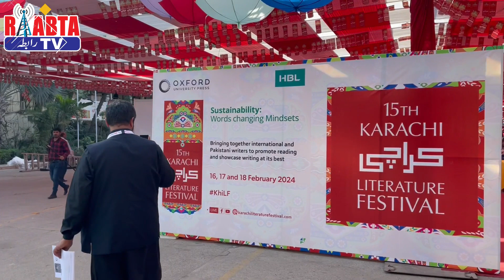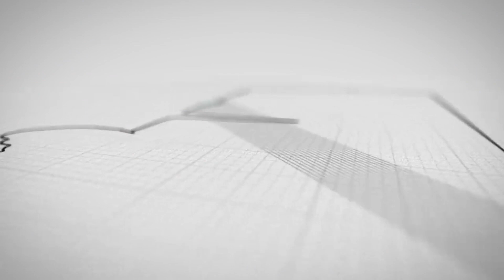Haya Fatima Sehgal | Writer & Poet | Karachi Literature Festival | KLF | Raabta Tv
Haya Fatima Sehgal | Writer & Poet | Earth & Glimmer | Karachi Literature Festival | KLF | Raabta Tv